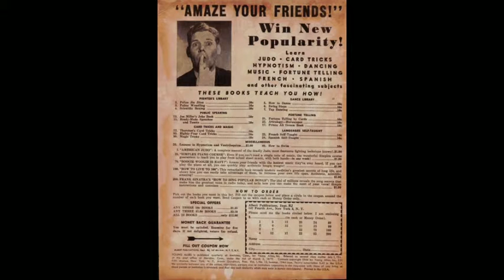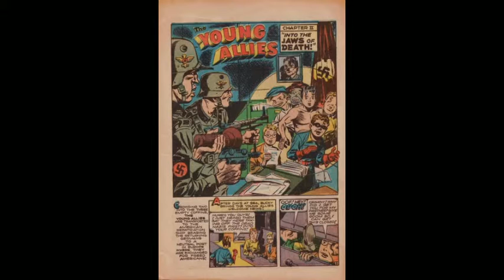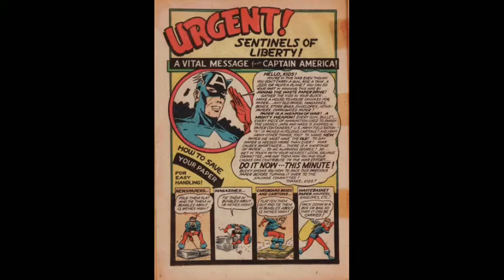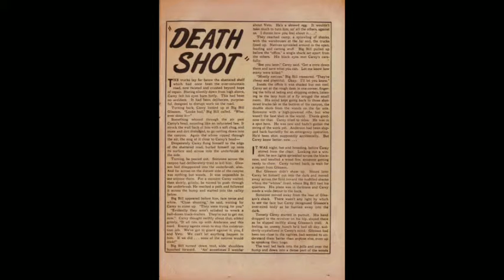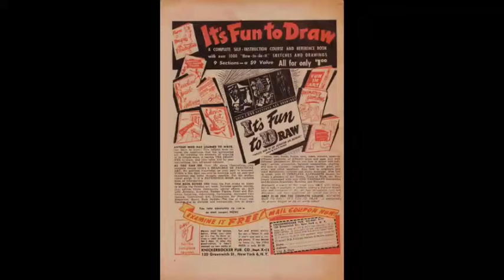Young Allies 013